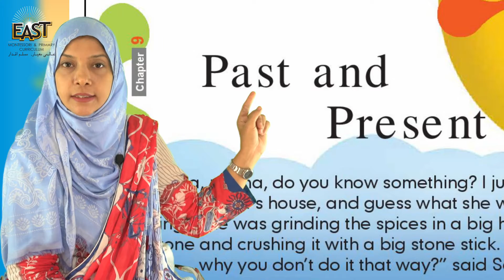Class 2 School Day 096 Social Studies Chapter 9 Day 1